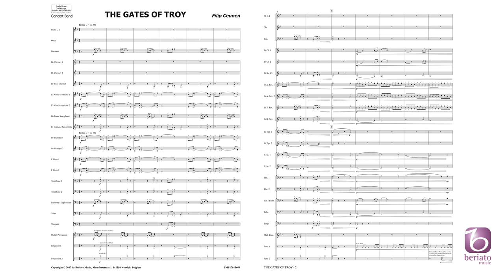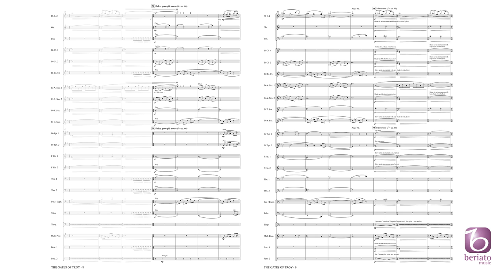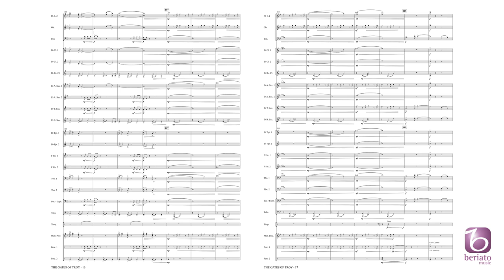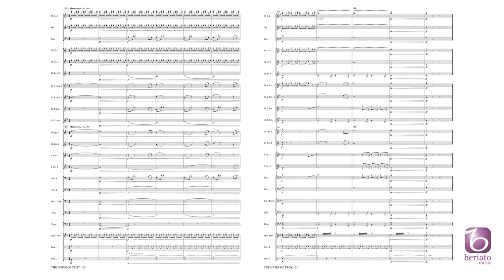The Gates of Troy – Filip Ceunen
Beriato Music Publishing Beriato Concert Works Grade 2
BMP17011669

The Gates of Troy tells the story of the 1184 Trojan War in Ancient Greek times. This historic conflict featuring the heroes Achilles, Odysseus, Hector and the beautiful Helena, lasted 10 years and was settled by the famous ruse of the Greeks, the ‘Trojan Horse’. This exciting work is all about the battle between Greece and Troy. It’s full of heroic sounding themes with beautiful melodic material but yet playable for any type of band due to its well thought out instrumentation.